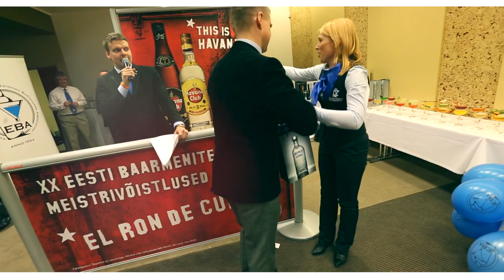XX Eesti Baarmenite Meistrivõistlused 2014/ XX Estonian Bartenders Championships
Üks tore ja põnev võistluspäev Tartus, kus ühtlasi tähistati ka EBA 20. sünnipäeva!

Tänud kõigile osalejatele, te olite kõik super tublid!

Suur kummardus kohtunikele: Tarmo Kiudorv, Sven Petrov, Andrus Järve, Martins Rozenvalds, Ivars Rutkovskis, Tarmo Lehtla, Liina Park, Jarkko Salonen, Greta Grönholm, Raitis Akerblums, Matti Timmerman, Igor Sööt, Imre Uussaar, Kristina Ratso, Kalle Müller, Raimo Saaremets, Ulvi Juhanson.

Suur pai ja eriti suured tänud võistluse sekretärile Helen Tarmas ja peakohtunikule Margit Kikas-ele.

Loomulikult täname ka suure kummardusega kõiki toetajaid!

Palju Palju õnne meie võitjatele - Krista Merile ja Tarmo Piirile, kes lähevad Eestit 63rd IBA World Championships Cape Town-i!